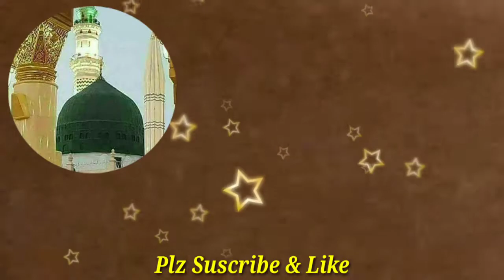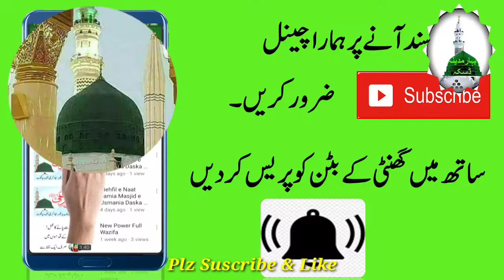Heart Touching Kalaam - Muhammad Owais Raza Qadri - Adaab Janta Hun -